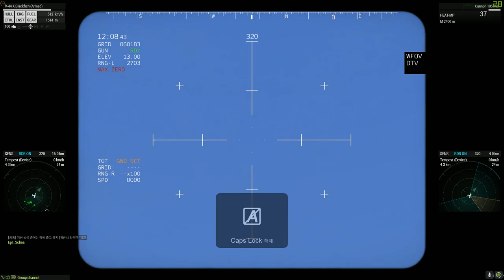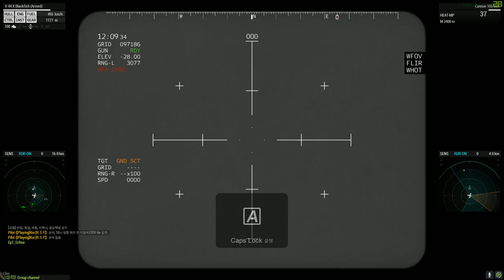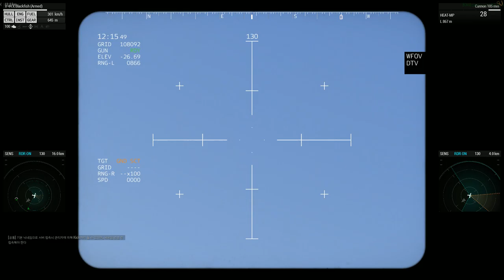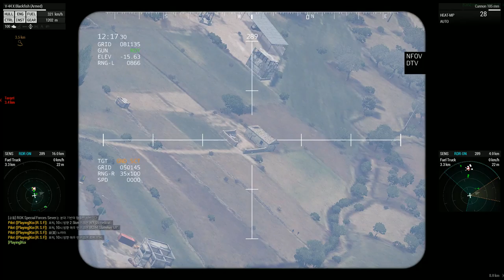ArmA 3 RSF Server V-44 Blackfish CAS